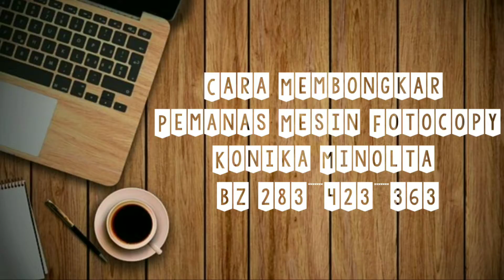Cara Membuka Pemanas Unit Konica Minolta BZ 423/283/363 - Vixing Unit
Sama sama belajar